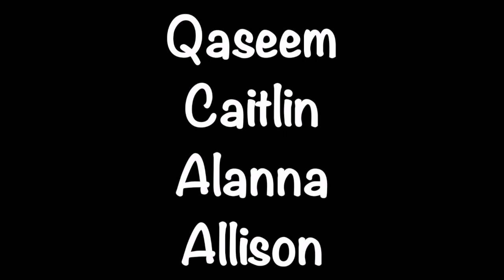April birthdays at Emma C. Chase Elementary School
A virtual celebration for all Chase April birthdays